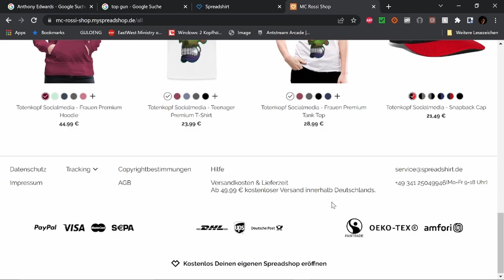Insidious The Red Door Filmbewertung / Kritik